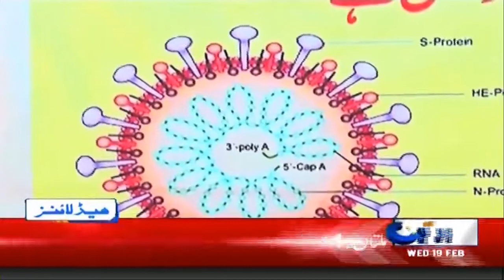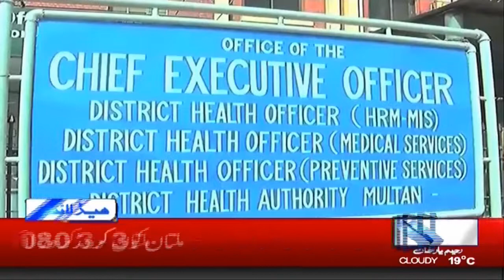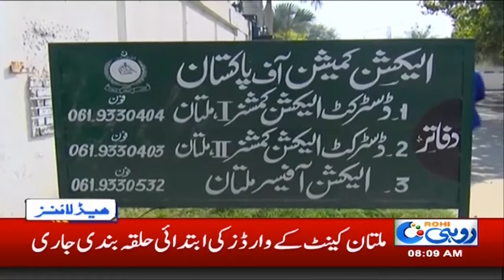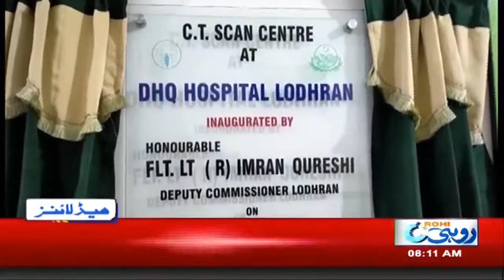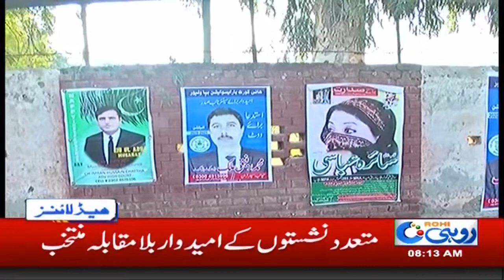8am News Headlines | 19 Feb 2020 | Rohi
8am News Headlines | 19 Feb 2020 | Rohi